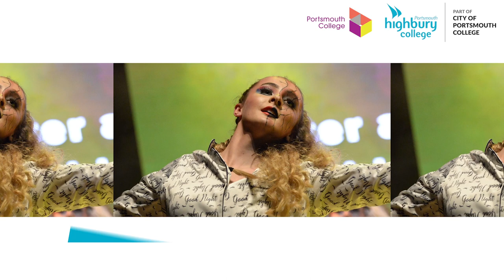It's official - Highbury College merges with Portsmouth College to create City of Portsmouth College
City of Portsmouth College has been formed by the merger of Portsmouth College and Highbury College and was formally constituted on 1 August 2021.

The newly formed College will give students of all ages even greater flexibility with their programmes and access to dedicated subject facilities at the different campus locations. The joint organisation will also expand a uniquely flexible curriculum offer within the city of Portsmouth, comprising A Levels, vocational diplomas, apprenticeships and higher education qualifications.